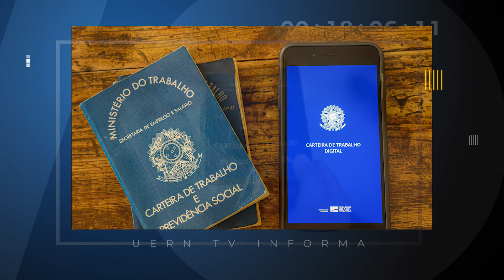UERN TV INFORMA - 09/05/2023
Proposta para revisão  da legislação trabalhista deve ser realizada este semestre.

Associação dos Surdos de Mossoró e Região corre o risco de fechar após 23 anos de atuação.

Rio Grande do Norte registra redução dos índices de mortalidade no trânsito.

Produção: Miguel Nunes
Apresentação: Miguel Nunes
Edição: Adson Mateus